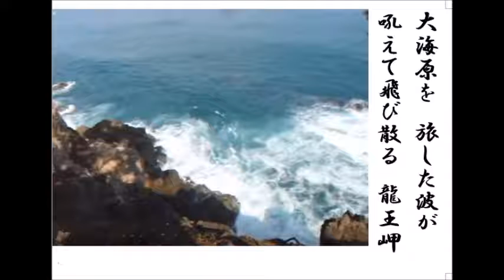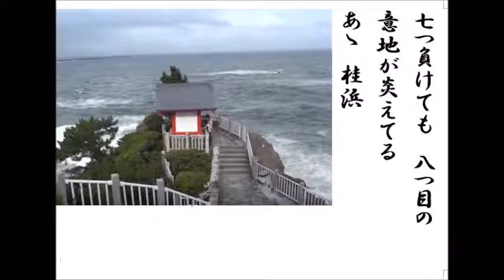詩吟・歌謡吟「龍王岬(黒川英二)」新條カオル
引き続き、新條カオルー3です。